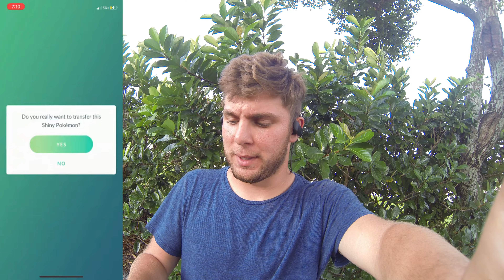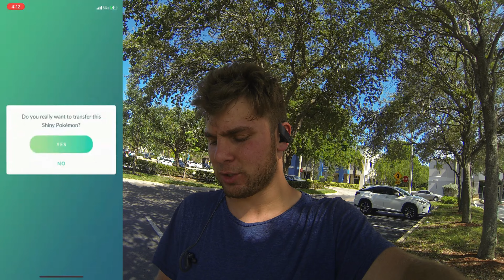Every time Mewtwo Isn’t Shiny, I Transfer a Shiny Pokemon… (Pokemon Go)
Hey everyone,
In today’s video I did a bunch of Mewtwo raids and each time Mewtwo wasn’t shiny I transferred a shiny Pokemon. Hope you enjoy the video and the pain of the shiny transfers… Overall though since the return of Mewtwo I’ve had some good luck.